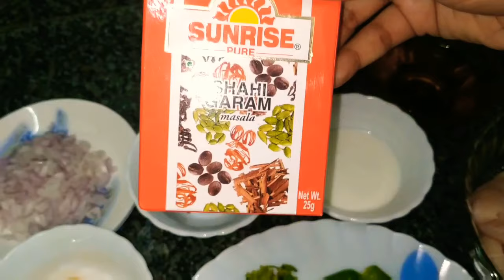Green Chicken Masala | Easy & Testy | Sudha Kitchen Queen....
Here I am back with a new recipe known as Green Chicken or also widely known as Hariyali Chicken. This recipe is full restaurant style and also made during marriages and functions. So, try this at your home enjoy with your family & friend's.